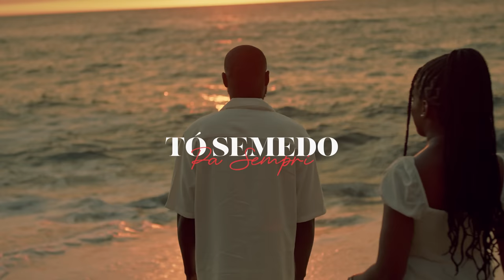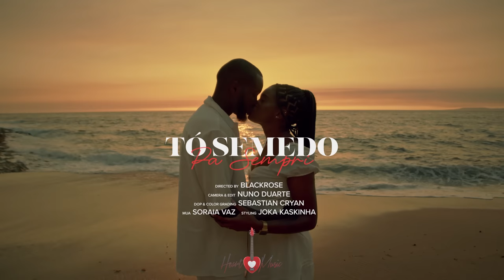TÓ SEMEDO " PA SEMPRI" [2023] (OFFICIAL VIDEO) By Heart music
Produced by TÓ SEMEDO / All Instruments by TÓ SEMEDO / Lead vocals by TÓ SEMEDO / Lyrics by TÓ SEMEDO / Background vocals by TÓ SEMEDO / Acoustic Guitar by TÓ SEMEDO / Recorded at Heart music studio / Mixed By T. DOUMERGUE @ T - D STUDIO, PARIS / Mastering By Carlos Juvandes at @STUDIO_ PT
Executive Producer : HEART MUSIC

Video Directed  and Edited By BlackRose
Director of Photography : Sebastian Crayn
Color Grading By Sebastian Crayn
Make Up Artist:  Soraia Vaz
Styling By : Joka Kaskinha
Hair styling by: Ruben Farias

Lyrics:

Pa Sempri

DJA TXIGA KEL DIA
KI TANTU NU SPERA
KONVIDA FAMILIA E AMIGOS PA CELEBRA
TESTIMUNHA ES MOMENTU
E ETERNIZA
DIA KI PA SEMPRI NU TA BEN RECORDA
KI BU FLAN MA SIM E MI N’FLAU TAMBÉ
KI NU POI UM ALIANÇA NA NÓS DEDU
SIMBULO DI AMOR ESPERANÇA E FÉ
E DJUNTO NUM ORAÇON
NU PROMETI MA

REFRÃO

NA SAÚDE, DOÉNÇA
ALEGRIA ,TRISTEZA
N TA FIKA DJUNTU BO
PEGA NA BU MO
NA RIQUEZA, POBREZA
E KUALKER PROBLEMA
NU TA RISOLVI DJUNTO

PA SEMPRI
N KRÊ KORDA KU BO PA SEMPRI
MORA NA BU KORAÇON E MENTI
TI NHA ULTIMO SUSPIRO
N’KA TA SKECI DI KEL BRILHO
NA BU OLHAR QUANDO N’FLAU MA SIM
E BU FLAN TAMBE
COMO SIMBULO DI AMOR ESPERANÇA E FÉ
KI DJUNTOS NUM ORAÇON
NU PROMETI MA

REFRÃO

NA SAÚDE, DOÉNÇA
ALEGRIA ,TRISTEZA
NA RIQUEZA, POBREZA
E KUALKER PROBLEMA

GOCI BO Ê NHA MUDJER
MI É BU HOMI  (BIS)

REFRÃO

NA SAÚDE, DOÉNÇA
ALEGRIA ,TRISTEZA
NA RIQUEZA, POBREZA
E KUALKER PROBLEMA
PA SEMPRI….